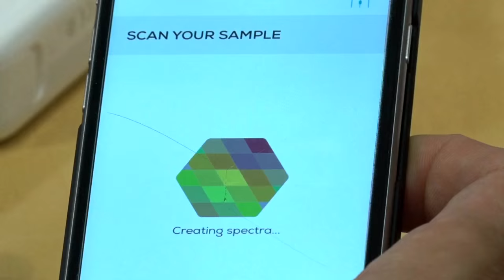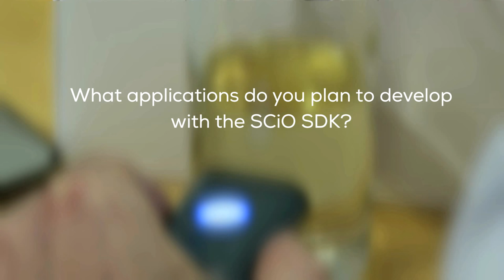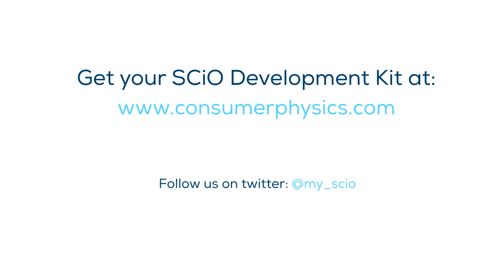The SCiO Experience - Paris & London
SCiO hands-on! Backers from around the world experiencing SCiO .

SCiO is the world's first molecular sensor that fits in the palm of your hand!
SCiO is based on the proven near-IR spectroscopy method.